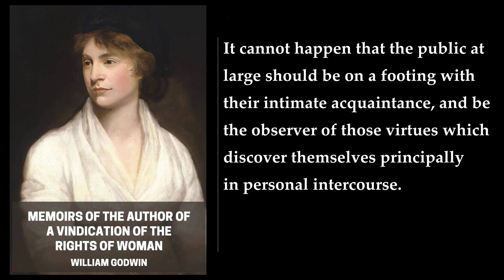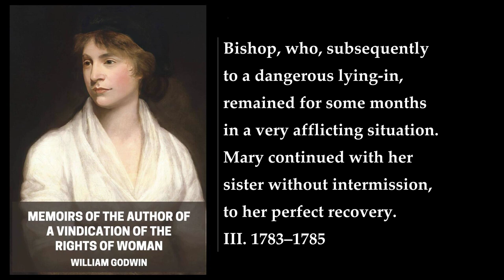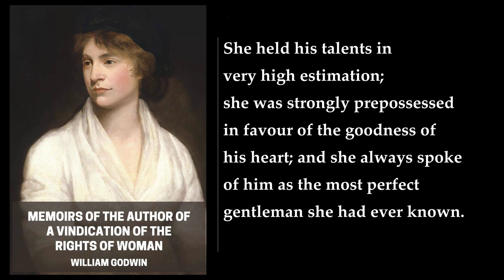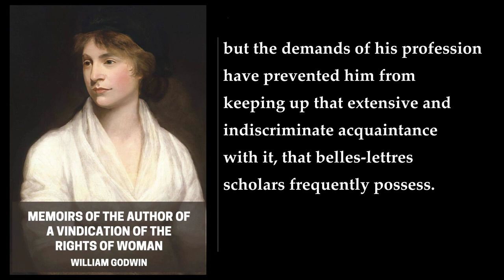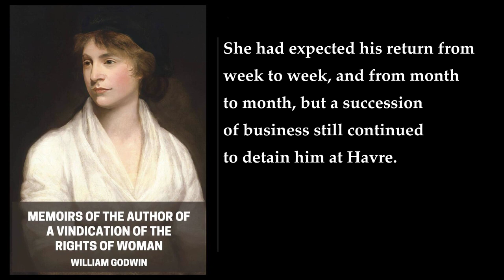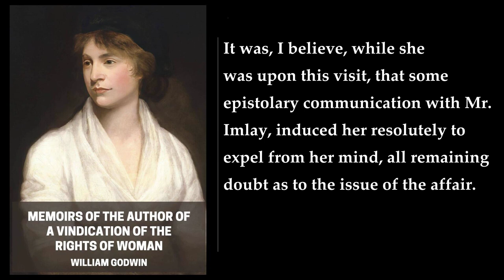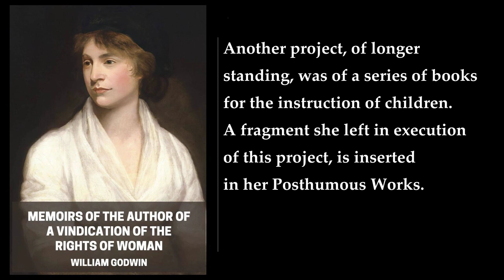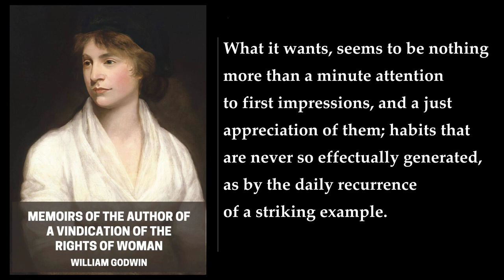Memoirs of the Author of A Vindication Of The Rights Of Woman 📚 By William Godwin. FULL Audiobook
"Memoirs of the Author of A Vindication of the Rights of Woman" is a biography of Mary Wollstonecraft, written by her husband, William Godwin. The book was published in 1798, after Wollstonecraft's death. It is most often viewed as a source for information on Wollstonecraft's life and work.

The book was written during the weeks following Wollstonecraft's death, and provides an interpretation of the relations between Wollstonecraft's writings and her personal history, a candid account of her various relationships, and a vindication of her egalitarian intimacy with Godwin  .

Godwin's account of Wollstonecraft's life is wracked with sorrow and unusually frank for its time. He did not shrink from presenting the parts of Wollstonecraft's life that late eighteenth-century British society would judge either immoral or in bad taste, such as her close friendship with a woman, her love affairs, her illegitimate child, her suicide attempts and her agonizing death  .

The book was heavily criticized and Godwin was forced to revise it for a second edition in August of the same year .

More: William Godwin, Mary Wollstonecraft, biography
autobiography, life-writing, feminism
Vindication of the Rights of Woman, memoir, Jean-Jacques Rousseau
Confessions, Joseph Johnson, Shelley
Bodleian, Shelley's ghost, great writers

00:00:00 I. 1759–1775
00:13:59 II. 1775–1783
00:22:11 III. 1783–1785
00:35:28 IV. 1785–1787
00:44:51 V. 1787–1790
00:53:25 VI. 1790–1792
01:13:47 VII. 1792–1795
01:31:06 VIII. 1795, 1796
01:50:35 IX. 1796, 1797
02:09:35 X